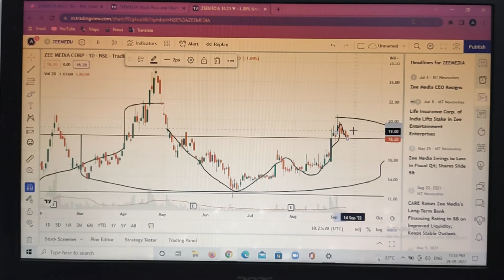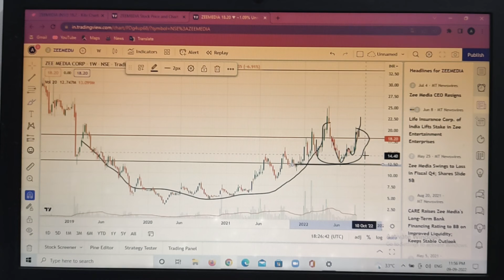PROFITABLE TRADE OPPORTUNITY IN ZEE MEDIA CORP